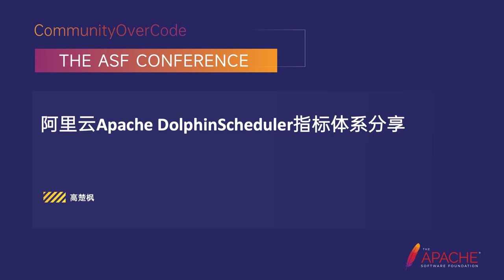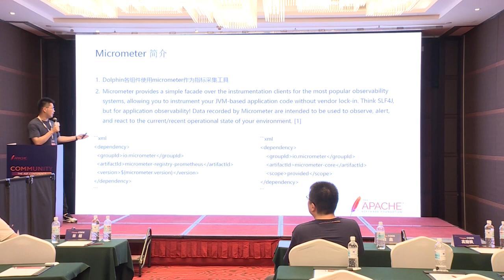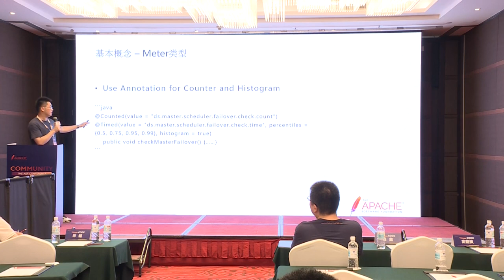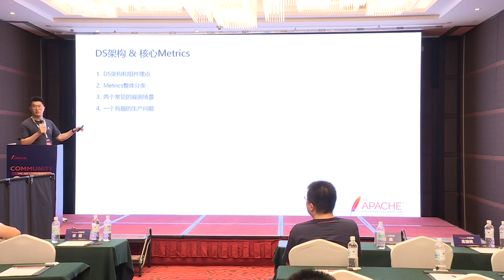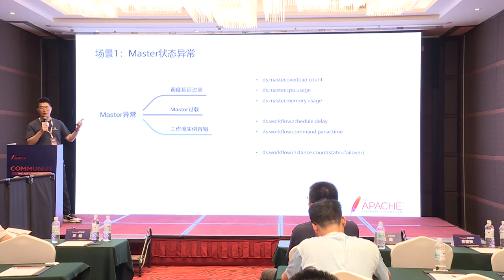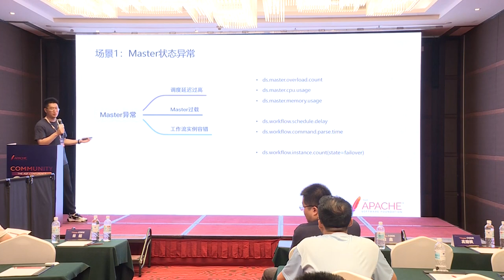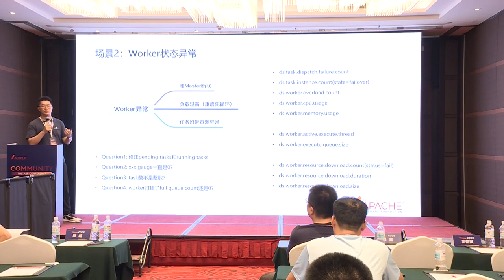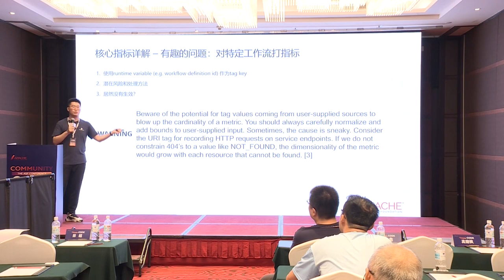Application And Practice Of Data Integration Technology In Xiaomi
Zheng Junyuan is a senior software development engineer at Xiaomi. He has participated in the construction of Xiaomi’s data platform and has many years of experience in big data development. He is committed to the construction of distributed computing and data integration technology fields.

Introduction: In the field of big data, data integration technology has a wide range of application scenarios, providing convenient solutions for data synchronization, sharing, and integration of heterogeneous data systems. This sharing session will delve into Xiaomi’s application and practical scenarios in data integration technology, including internal evolution, self-developed middleware engine capabilities, and platformization practices. The session will be divided into the following three aspects:
Introduction to Data Integration Services Sharing the evolution route, overall service architecture, and service scale of data integration technology, explaining issues and solutions encountered in offline/real-time synchronization scenarios, multi-source heterogeneous synchronization implementation, link exception fault tolerance, performance, and stability.
Analysis of Self-developed Engine Capabilities Explaining the practice of stream-batch integration, engine task orchestration model, and multiple optimization rules in practice. Explaining the implementation principle, overall technical capabilities, and design intention of the self-developed distributed engine.
Platformization Capabilities Analyzing the capabilities of data quality and link monitoring, integration of heterogeneous data platforms, link data correction, and resource estimation. From the perspective of platformization, explaining the practice of data integration in the engine platformization process in actual applications.